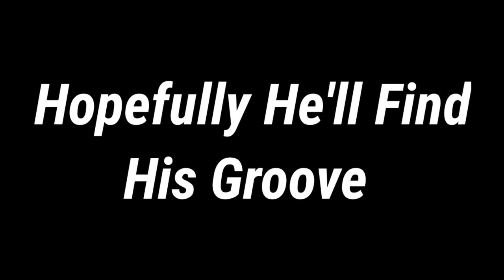Tattoo Gets Funky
The Joe Wentz Project T-shirts